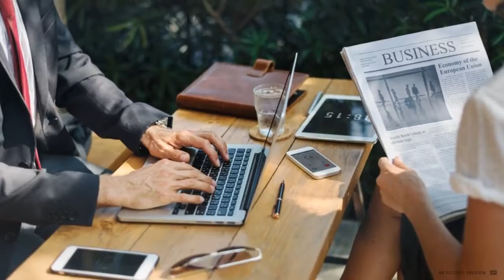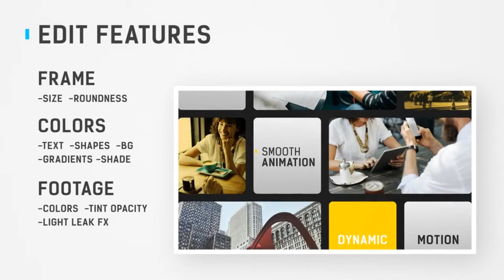Multi-Purpose Promo | After Effects Template